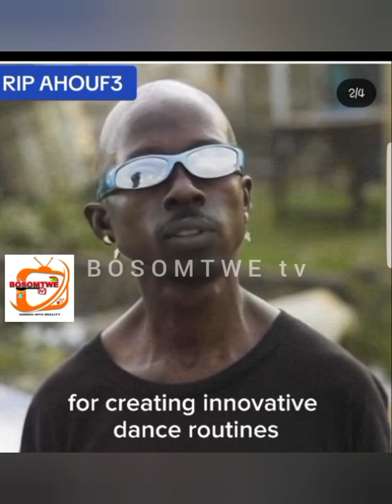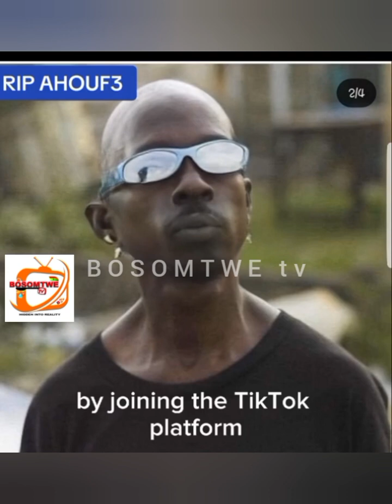Very Sad Moment of favorite stars